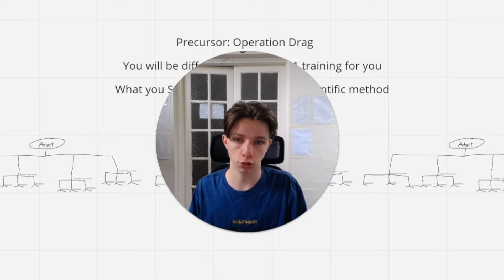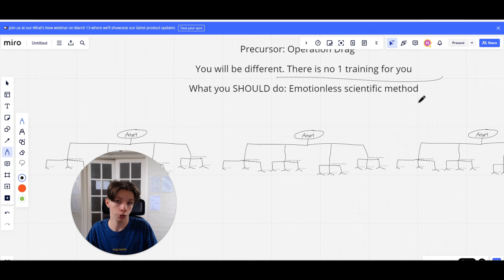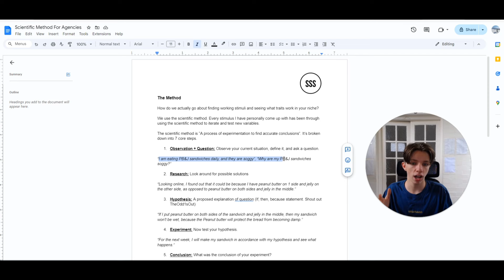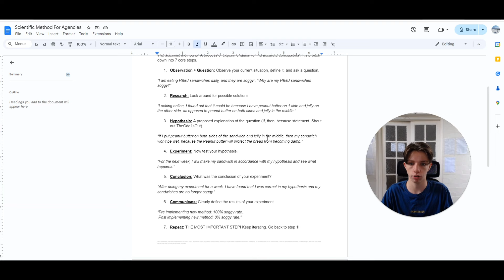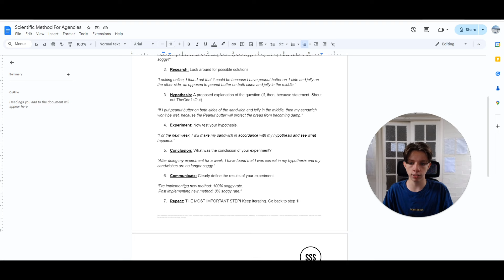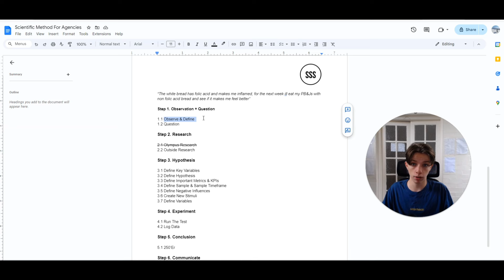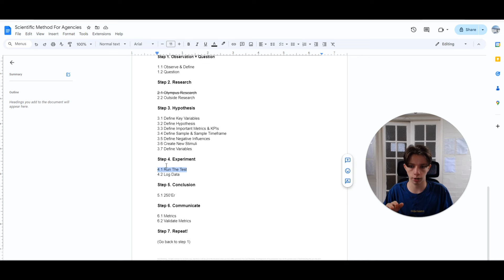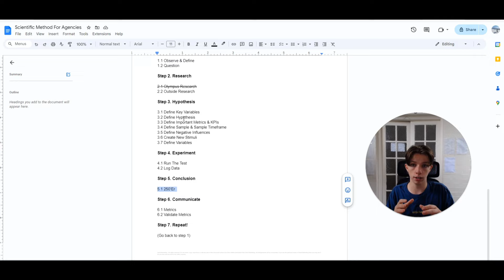SMMA Service Delivery Guide - How To Get Clients Results